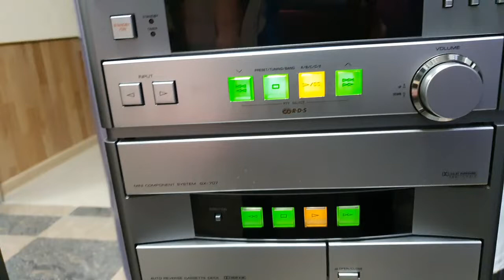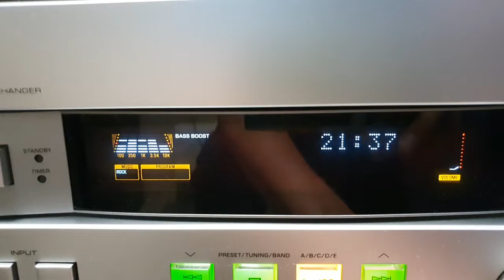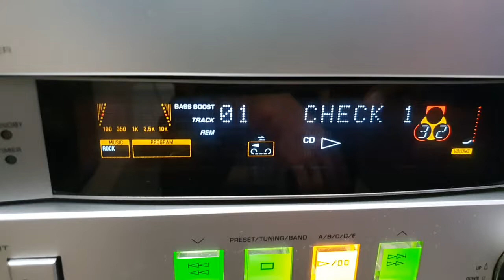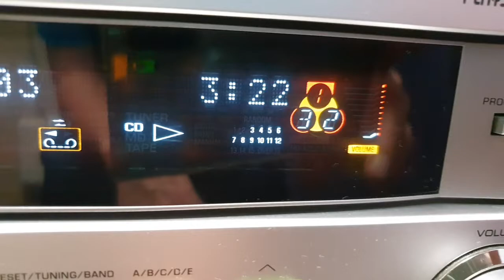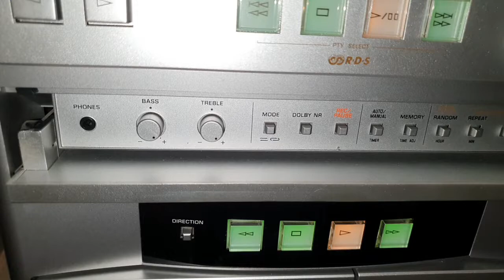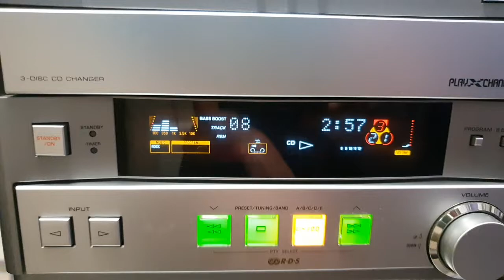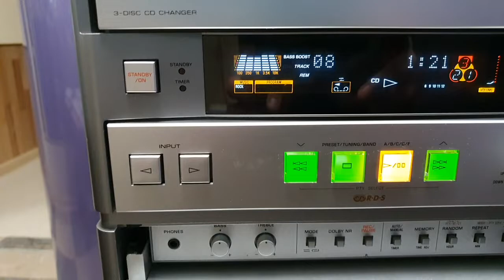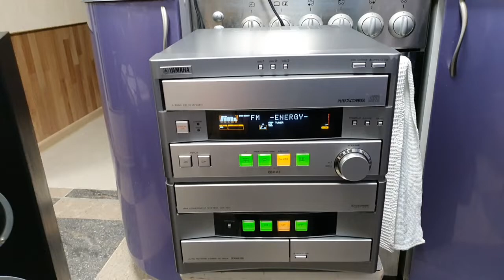Знакомство с Махой-ЯМАХОЙ!№639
YAMAHA  GX-707---японская мини
система и первое знакомство.